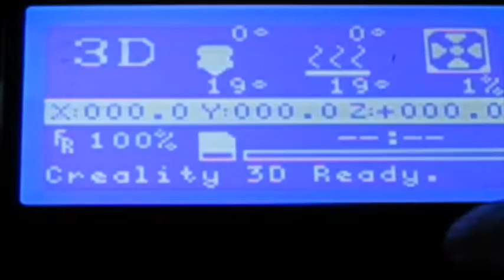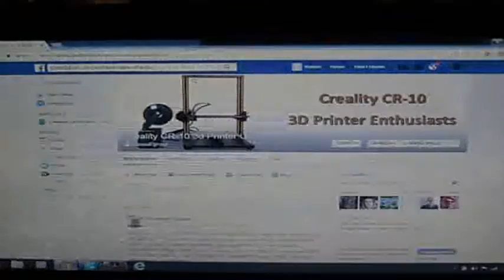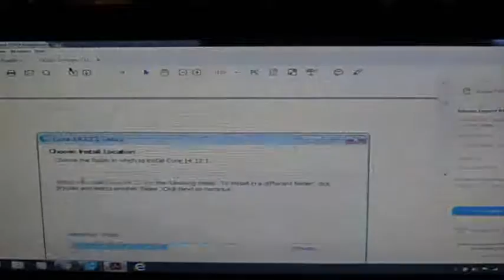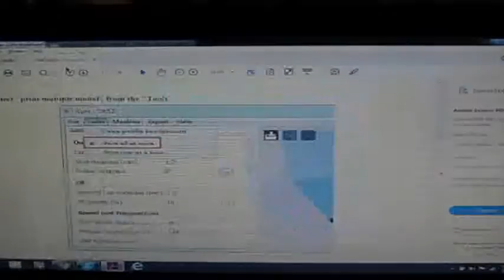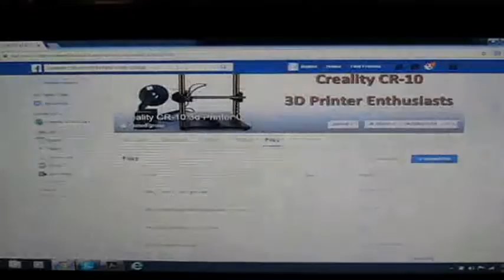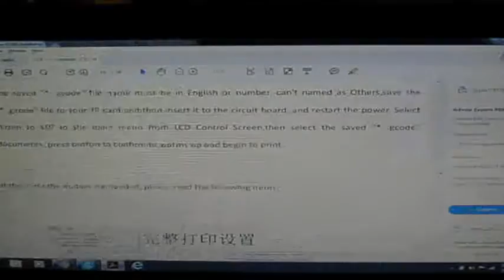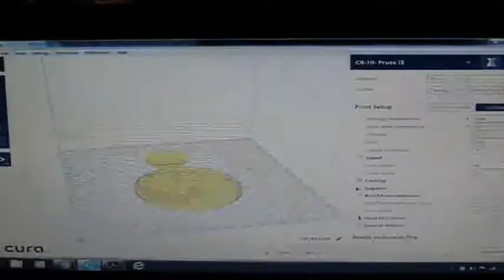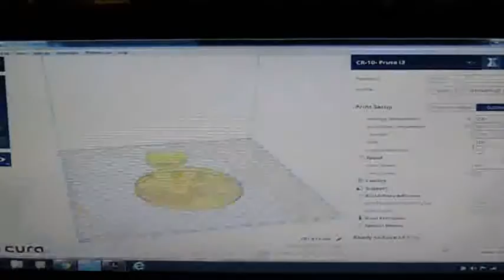Creality CR-10 pt2 - newbie start-up information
Information that may be useful to someone new to 3d printing and using their Creality CR-10 for the first time.

Crappy lighting, crappy audio, it is what it is.

Items Covered;
- Bed Lvelling
- Cura Software settings